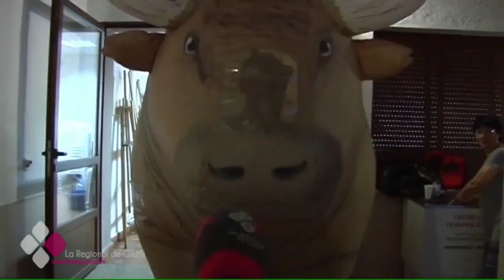ÉXITO EN EL PRIMER ENCIERRO ECOLÓGICO DE ALMORADIEL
Un toro de dos metros recorrió anoche las calles de La Puebla de Almoradiel, en Toledo. Por supuesto no hablamos de un toro de carne y hueso, porque de ser así, nadie se atrevería a salir de casa. Los que más disfrutaron fueron los pequeños de la casa.